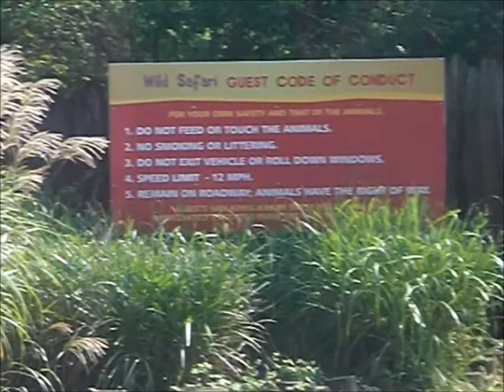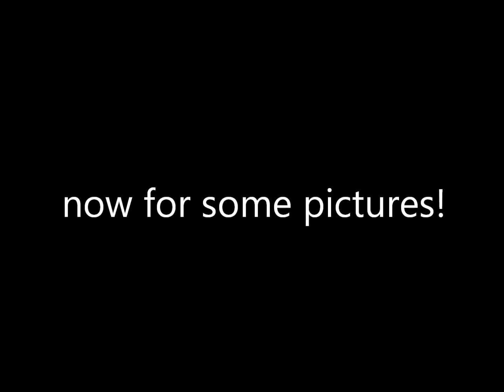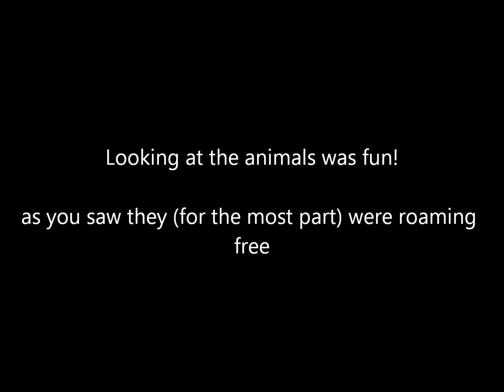Wolfkeen goes to Six Flags Part 1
Wolfkeen and family goes to six flags.